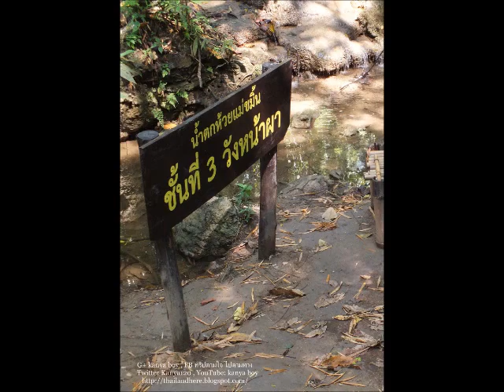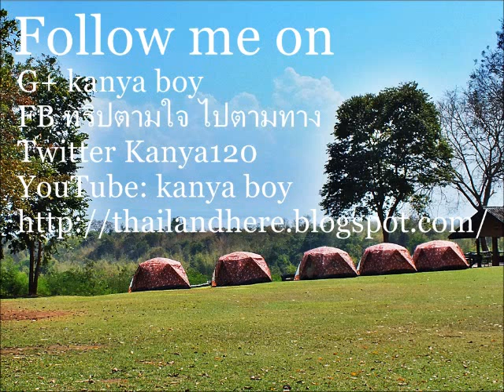ต้นจามจุรียักษ์ วัดถ้ำมังกรทอง วัดถ้ำเสือ น้ำตกห้วยขมิ้น กาญจนบุรี Kanchanaburi Thailand.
ต้นจามจุรียักษ์ กาญจนบุรี The Giant Tree in Kanchanaburi Thailand.
วัดถ้ำมังกรทอง กาญจนบุรี Wat Thum Mungkorn Thong in Kanchanaburi Thailand.
วัดถ้ำเสือ น้ำตกห้วยแม่ขมิ้น กาญจนบุรี Wat Tham Suea, Huay Mae Kamin Waterfall in Kanchanaburi Thailand.